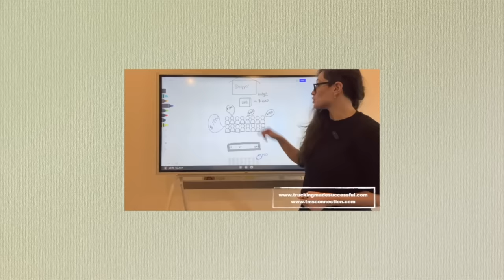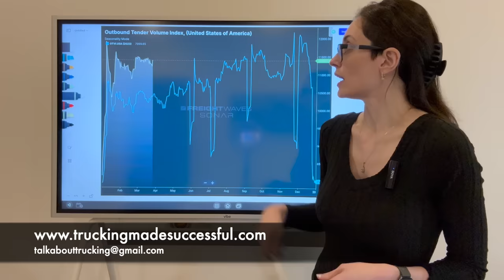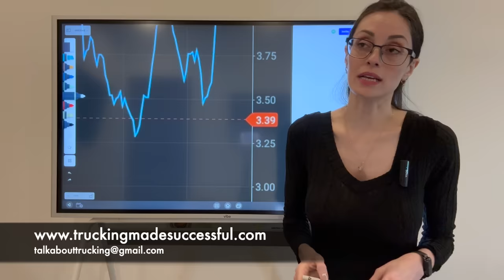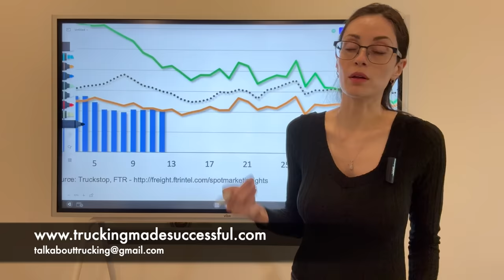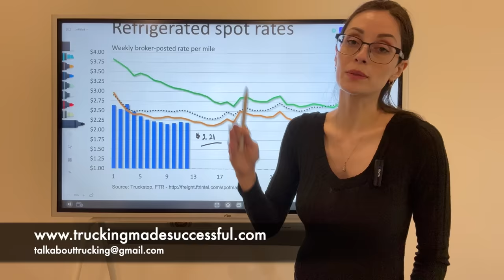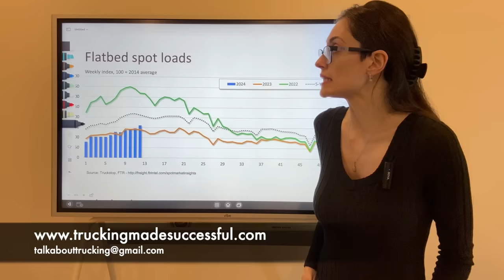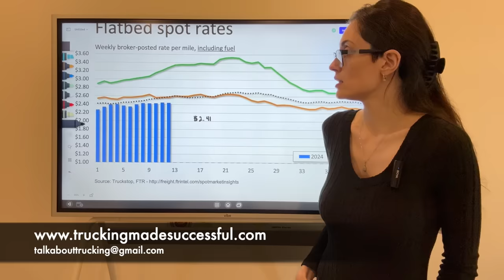Trucking and Freight Market March 28 2024: Capacity Continues to Increase While Rejections Fall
The freight market as a whole is stable bad, or maybe slightly worse week over week when we consider both the contract and spot markets. However, there is no denying that specific market areas are changing constantly, and the key to surviving trucking is to consistently monitor the markets.